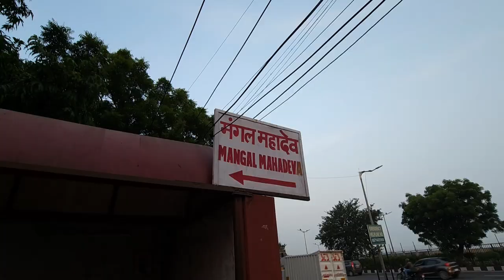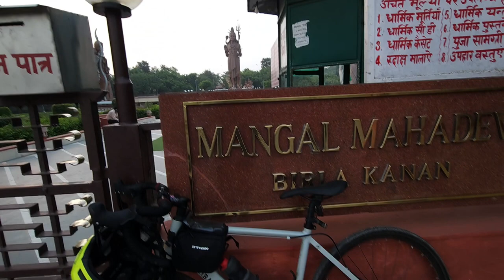TOUR DE 100 DAY 14